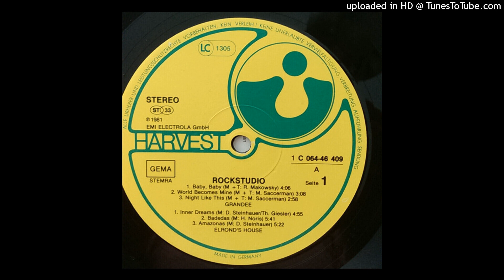Elrond's House - Amazonas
Produced by Dietmar Steinhauer, Frank Kirchner, Gerald Neumann, Thomas Giesler & Valerie Kohlmetz.